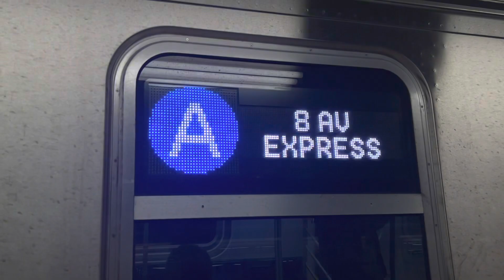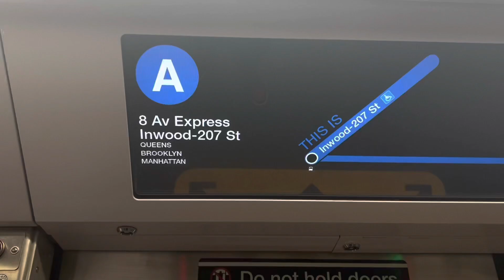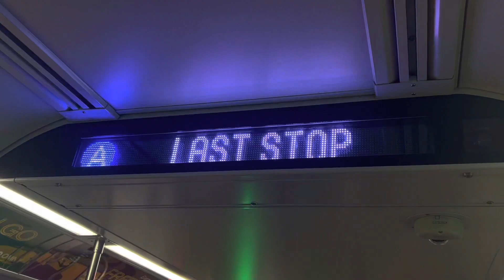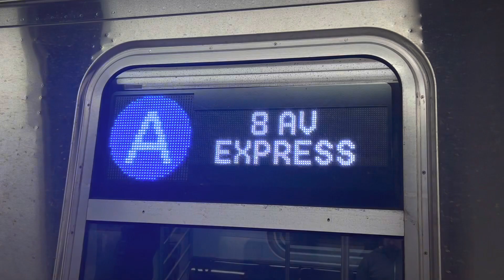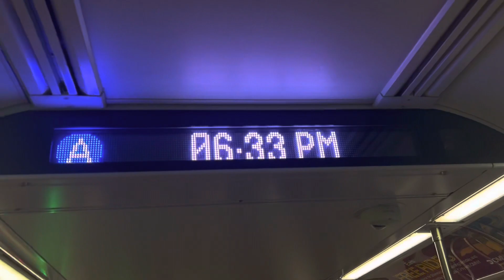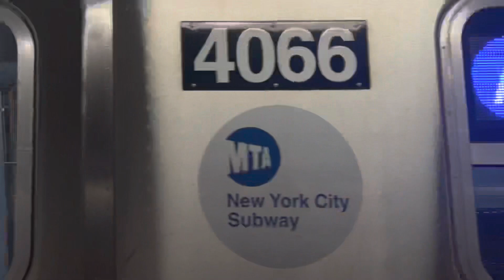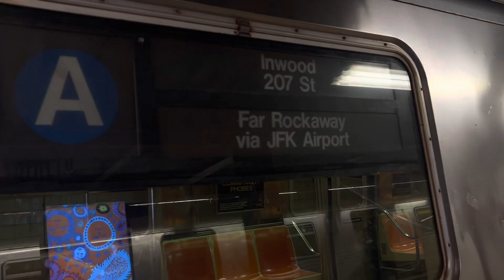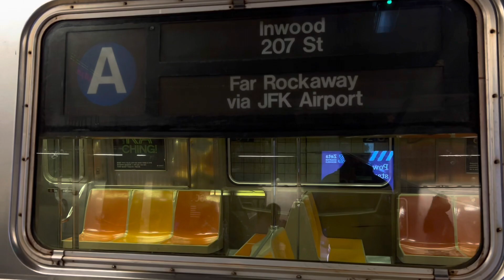IND Central Park West Line: (A) Trains End/Begin Service @ Inwood-207th St (R46, R68A, R179, R211A)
R46, R68A, R179 and R211A (A) Trains End/Begin Service @ Inwood-207th Street

Taken March 24th